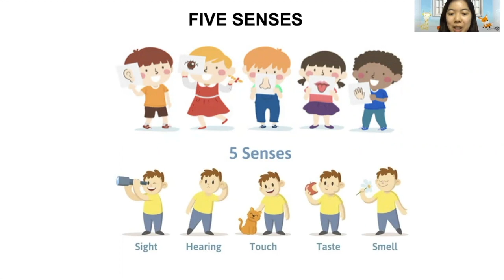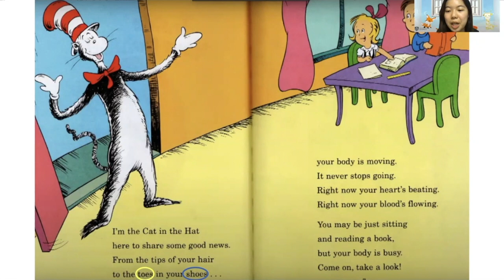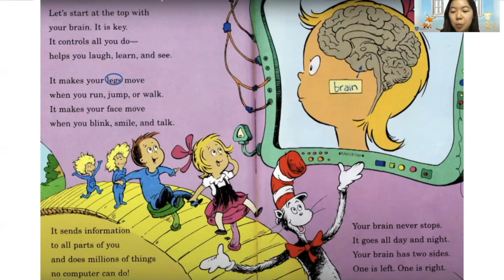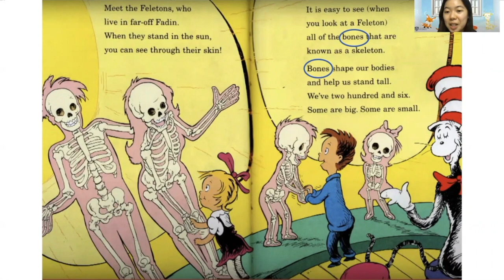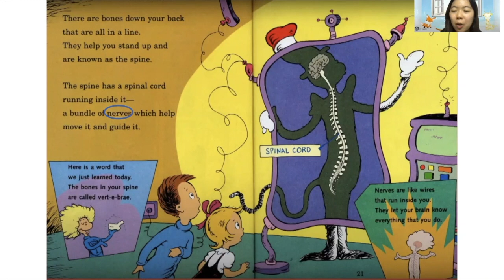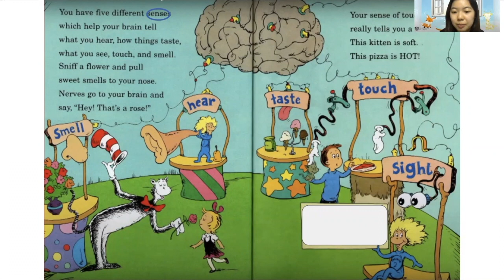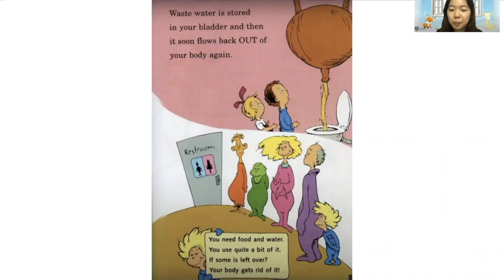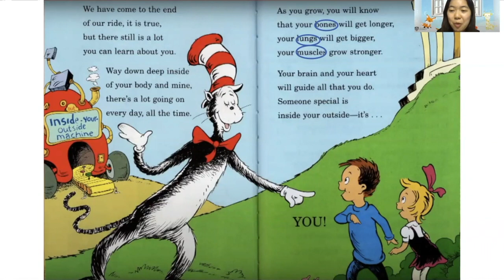The Human Body (Vocabulary) - The Playroom@USYD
Let's talk about the human body!
Objectives:
- Vocabulary about body parts and what they are used for

If you’re interested in joining in for a live session with The Playroom@USYD

For more information about the Communication Disorders and Research Clinic (CDTRC)